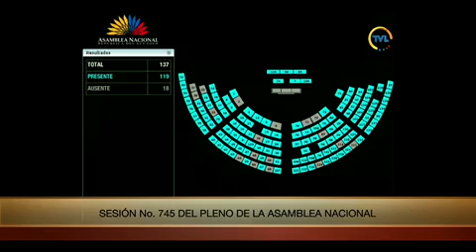Asambleísta Eckenner Recalde - Sesión 745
30 de noviembre de 2021
Informe del Comité de Ética de la Asamblea Nacional respecto a la denuncia presentada por la asambleísta Johanna Moreira Córdova, en contra del asambleísta Eckenner Reader Recalde Álava, calificada y admitida a trámite mediante Resolución No. CAL-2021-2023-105.